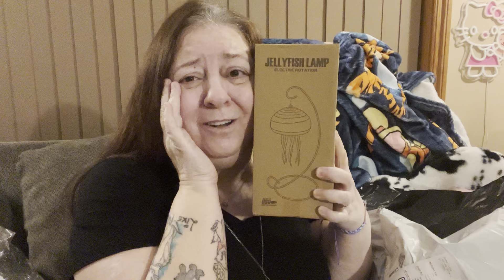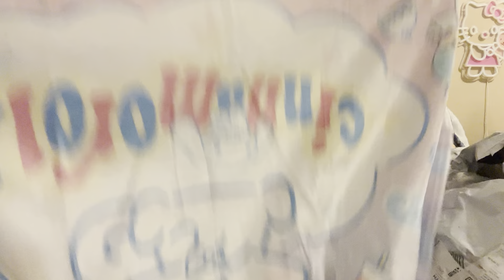TEMU MYSTERY SWAP; what did I get????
FISHLAND BUDDIES
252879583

Please contact April or me in comments for links.

Thank you so much April, this was so fun!!